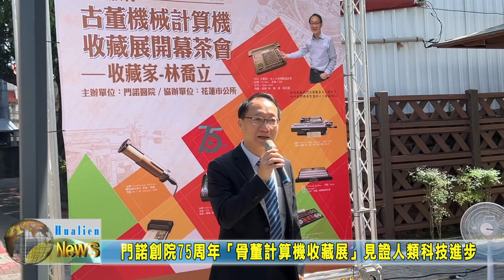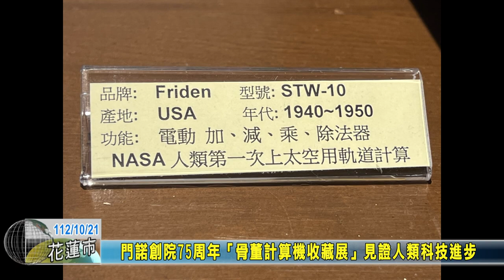20231021 07 門諾創院75周年骨董計算機收藏展見證人類科技進步